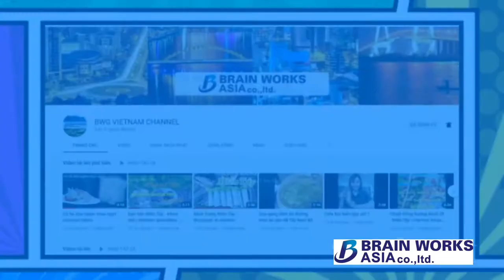Hạt dẻ rang bơ - Butter roasted chestnuts amthuc monanngon CaoBang #1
Hạt dẻ rang bơ thơm lừng với cùng màu sắc căng bóng bắt mắt. Khi ăn tách vỏ cho vào miệng mùi thơm béo của bơ hòa quyện với vị bùi bùi tạo nên một món ăn vặt hấp dẫn